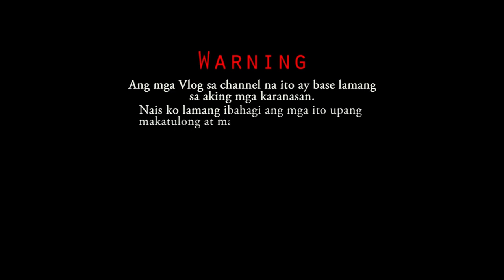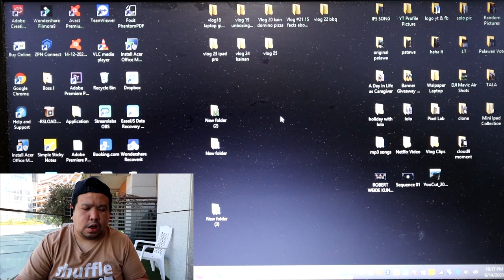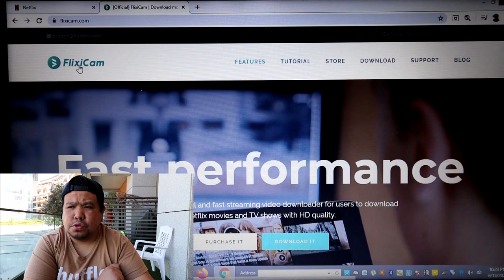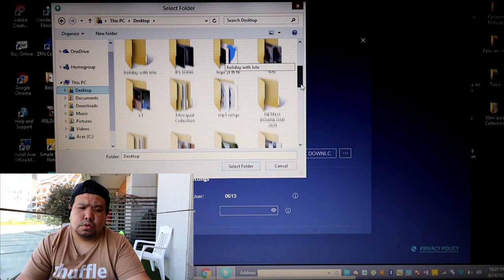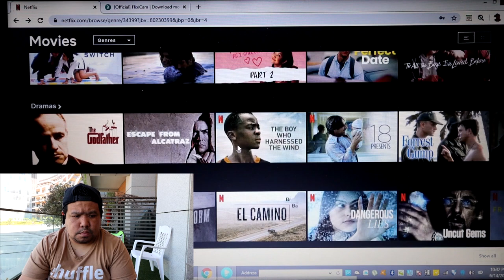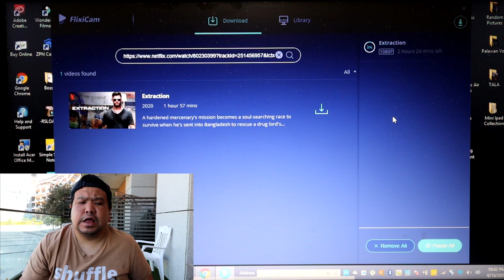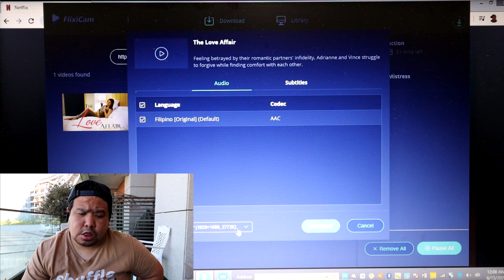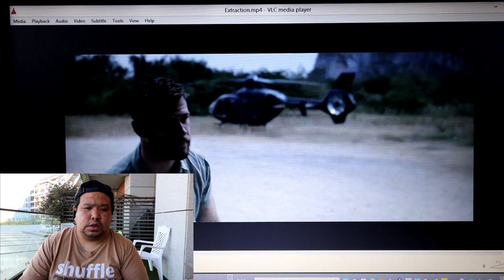HOW TO MOVE NETFLIX MOVIES / TV SHOWS TO EXTERNAL HARD DRIVE | LAPTOP GIVEAWAY WORD #7 | VLOG 25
Welcome to Kwento ni Taba!

Welcome sa aking Youtube Channel kung bago ka lang sa channel ko. Paki LIKE narin if gusto mo itong video na ito at paki SHARE narin itong video naito para malaman din ng iba.

Ang mga Vlog sa Channel na ito ay base lamang sa aking mga karanasan. Nais ko lamang ibahagi ang mga ito upang makatulong at makapag-pasaya ng mga tao.

Ang ano mang  masamang epekto na maiidulot nito ay hindi ko intensyon. Ika nga ni Ma'am Alex, kung hindi mo gusto.

M A G    N E X T    V I D E O   K A    N A L A N G. =)

Please Follow me on other Social Media Account 🙂 🙂 🙂

Title: High